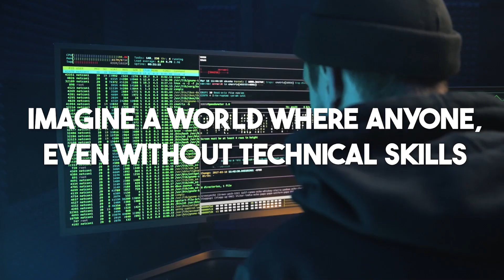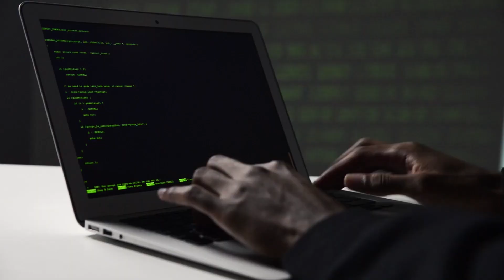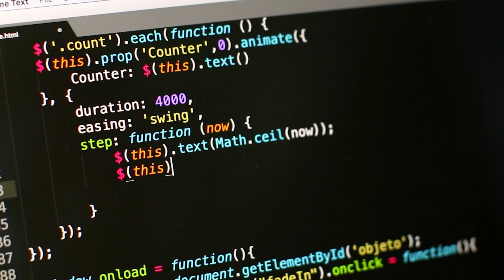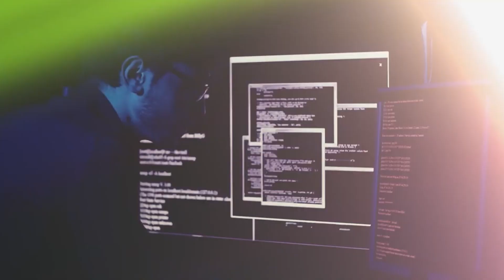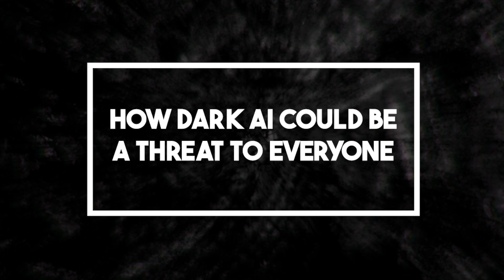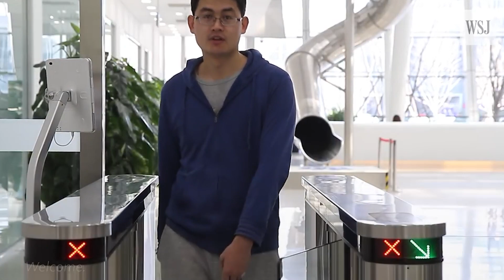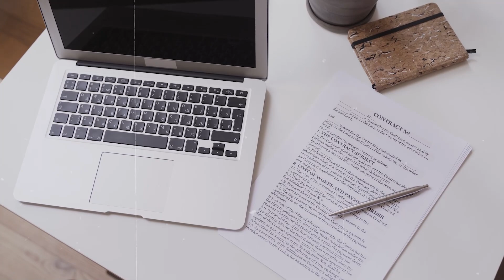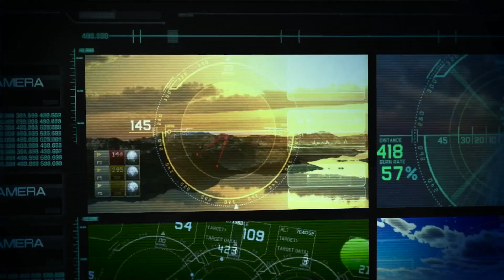Dark AI Explained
In this video, we go deep into the mysterious world of Dark AI, shedding light on the complexities of this cutting-edge technology that has both tech fans and researchers intrigued. Join us as we go on a journey to figure out what Dark AI is, where it came from, what it can be used for, and what it might mean for the future.

Dark AI, which is often called the "black box" of AI, is a field that pushes the limits of what we can understand. In this in-depth look, we'll break down the basic ideas behind Dark AI, focusing on its role in systems that make decisions on their own and its ability to work without human help. By the end of this video, you'll know what makes Dark AI different from regular AI and how it works behind the scenes.

To really understand what Dark AI is, you have to look into where it came from and how it changed over time. We'll take you on a trip through time to show you where Dark AI came from and where it is now. From the first experiments with unsupervised learning to the creation of neural networks, we'll look at the key moments that led to this interesting branch of artificial intelligence. By knowing how it has changed over time, you can learn a lot about how it will change in the future and what challenges it will face.

Dark AI isn't just a theory; it's already changing industries and the way we use technology. In this section, we'll talk about how Dark AI is used in the real world, from the financial markets to self-driving cars and cybersecurity. We'll also talk about the ethical and social effects of the rise of this powerful technology, which will start a very important conversation about its possible effects.

As we come to the end of our trip through the world of Dark AI, we'll look into the crystal ball and try to guess what the future will bring. How will Dark AI change in the future, and what big changes can we look forward to? This video is meant to give you a complete understanding of Dark AI and give you the tools you need to navigate the constantly changing world of artificial intelligence.

Join us on this enlightening trip into the world of Dark AI, and together we'll figure out what this intriguing technology is all about. This video will help you understand the fascinating world of Dark AI, whether you're a tech fan, a student, or just interested in the future of AI. Don't miss this chance to learn more and stay ahead in the field of artificial intelligence, which is changing quickly.